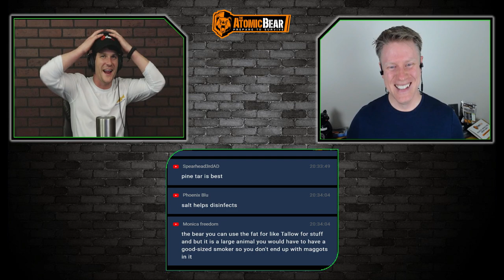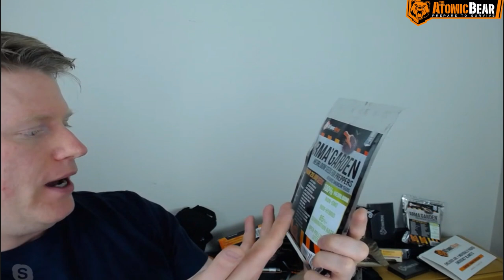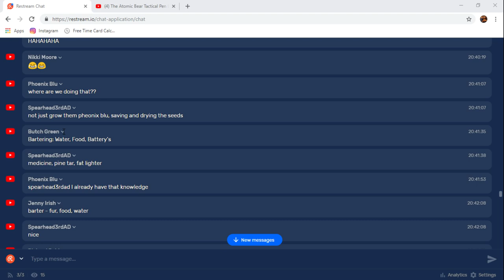Best Bartering Tips When SHTF - The Atomic Bear Show: Episode 17